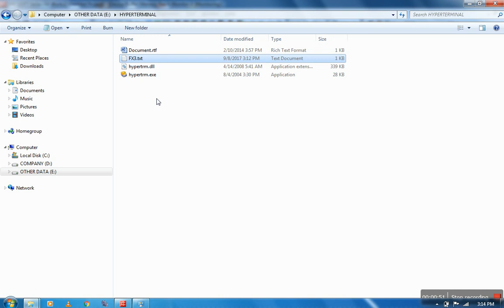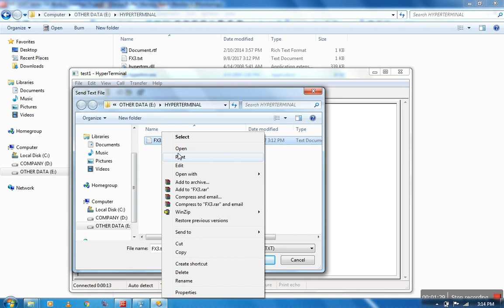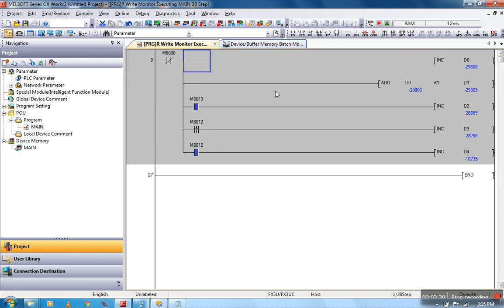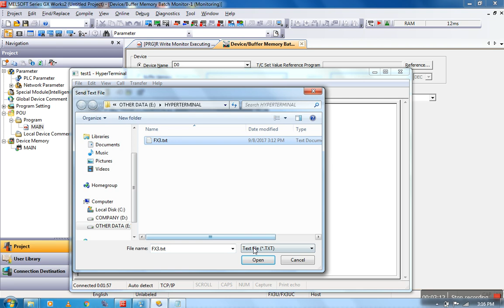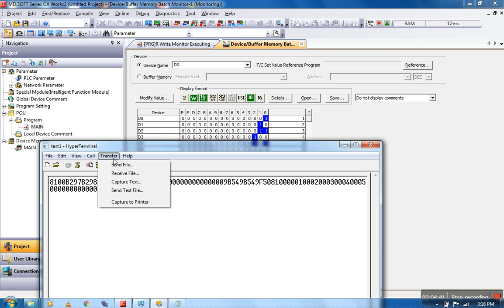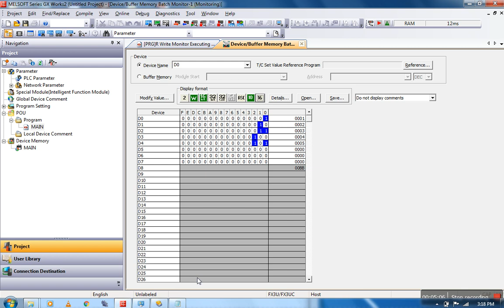Get PLC Data value in HyperTerminal(PC)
Fetch data from PLC into computer , using hyper terminal software.